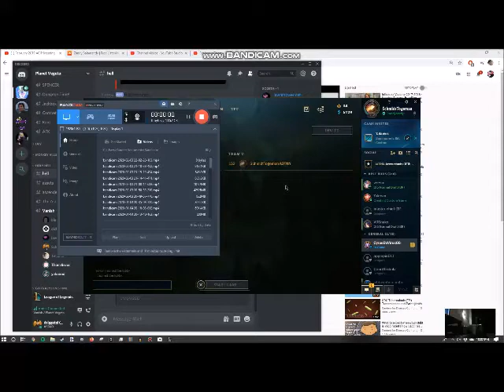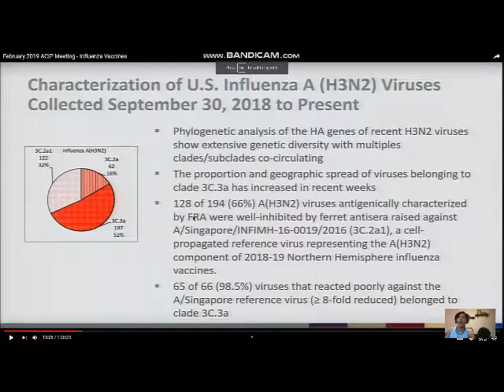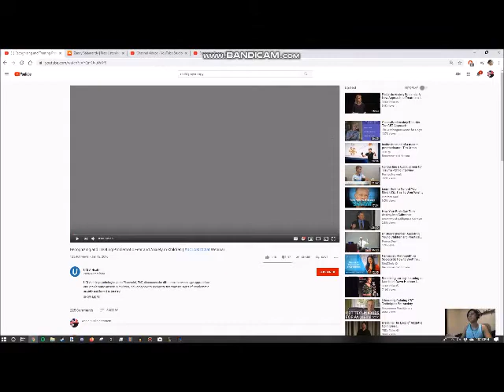When will it end?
thump thump thump
its me
jumping on your bed
hey again